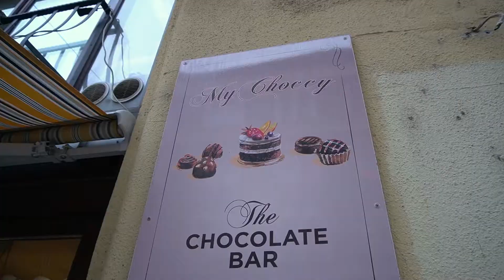Ráday Soho - MyChoccy Csokoládémanufaktúra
A MyChoccy Csokoládémanufaktúra egy családi vállalkozás; ahol két generáció, közel 30 évnyi szakmai tapasztalattal alkot csokoládékat.

A belga kézműves hagyományokat követve és ápolva készítik ezeket a finomságokat, családi receptúrák alapján, sok-sok szeretettel és szenvedéllyel.

A hagyományok tisztelete mellett azonban imádnak kísérletezni is – új ízekkel, különleges technikákkal, megragadó kinézetekkel, formabontó kivitelezési megoldásokkal – így a tradicionális ízvilágú édességek mellett megtalálhatja folyamatosan bővülő kínálatukban az újhullámos alkotásokat is.

Belvárosi (1092 Budapest, Ráday utca 40.) kávé és csokoládé bárjukban a kézzel készített bonbonok és trüffelek mellett sok más  kézműves csokoládés édességet, helyben készített forró csokoládékat, kávé- és tea különlegességeket, aprósüteményeket, friss limonádékat és házi szörpöket kóstolhat.